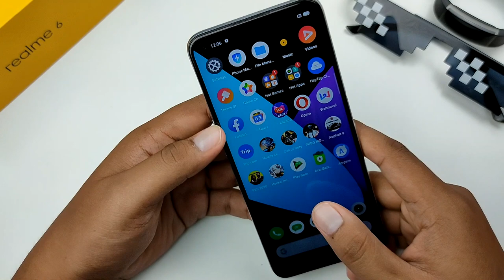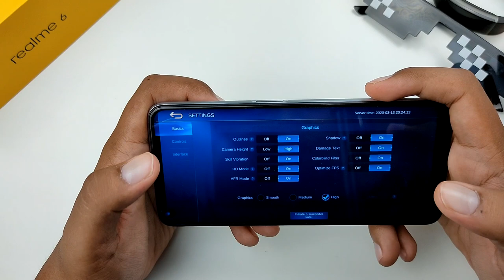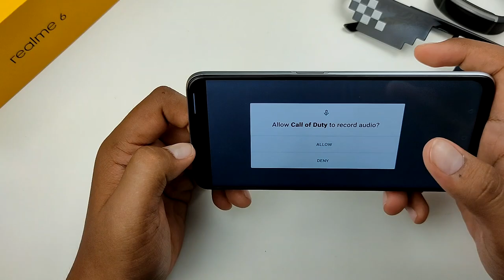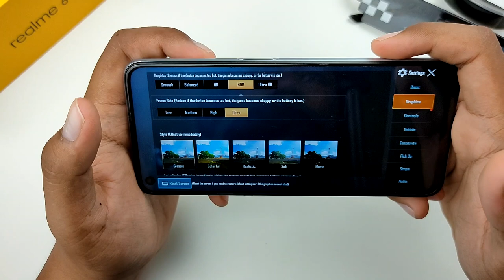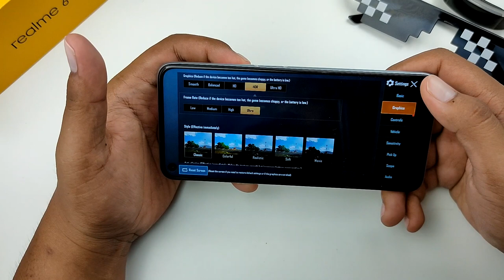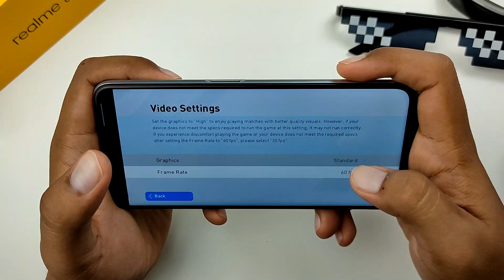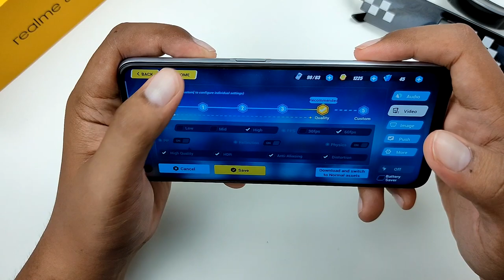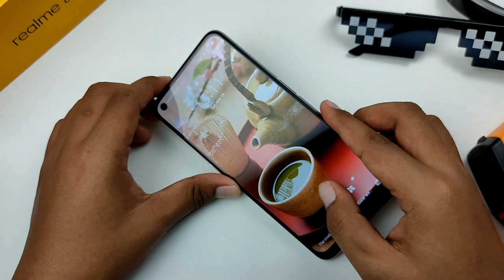[GAMING] realme 6 boleh lawan GAMING Phone Flagship???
Klai ni kita nak test GAMING dekat realme 6 yang menggunakan Mediatek Helio G90T yang dikatakan ramai paling berkuasa untuk midrange.
tapi...betulke realme 6 boleh lawan gaming dengan Samsung Galaxy S20?
Cuba bagi pendapat sikit..hehehe